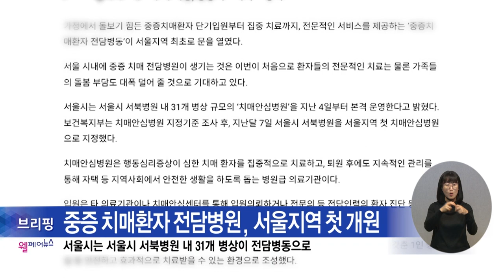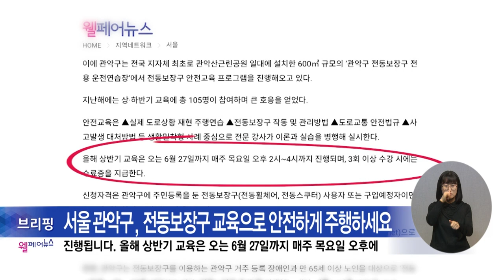복지TV뉴스24_월페어뉴스 브리핑 (2024.04.17)